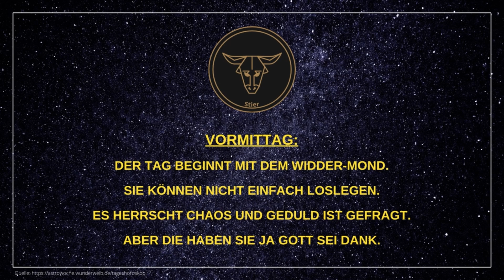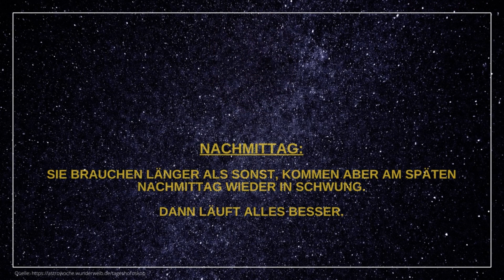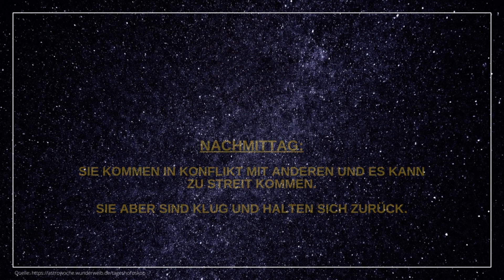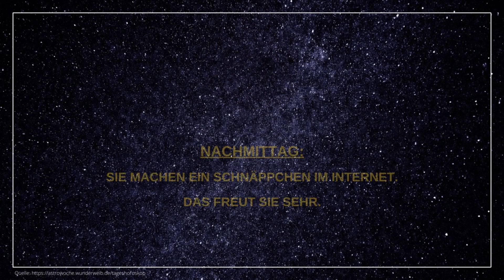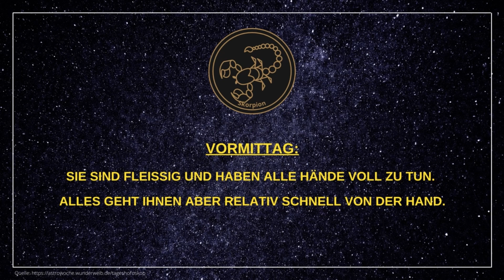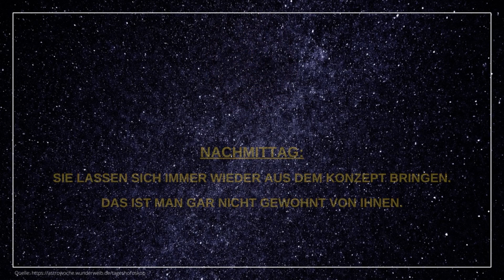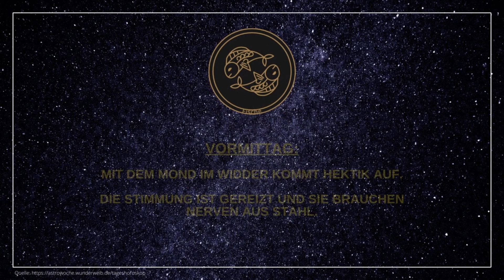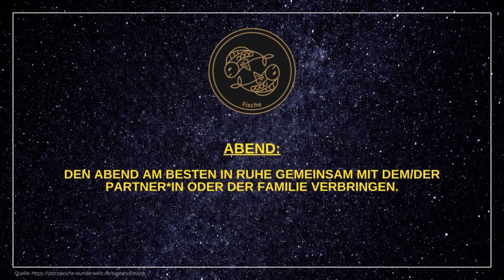Tageshoroskope für Dienstag, den 18.04.23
Hier findet ihr die aktuellen Tageshoroskope für alle 12 Sternzeichen (Widder, Stier, Zwillinge, Krebs, Löwe, Jungfrau, Waage, Skorpion, Schütze, Steinbock, Wassermann, Fische) für heute - Dienstag, den 18.04.23.

Viel Spaß beim Ansehen und einen angenehmen Tag wünsche ich euch! 🌟

Der Source Code - Das Geheimnis der neo-Meditation* (🎁 kostenloses Album 🎁)

Vöhringer

🎞️ Kapitelübersicht 🎞️
0:00 Widder
0:46 Stier
1:26 Zwillinge
2:06 Krebs
2:46 Löwe
3:26 Jungfrau
4:06 Waage
4:46 Skorpion
5:26 Schütze
6:06 Steinbock
6:46 Wassermann
7:26 Fische